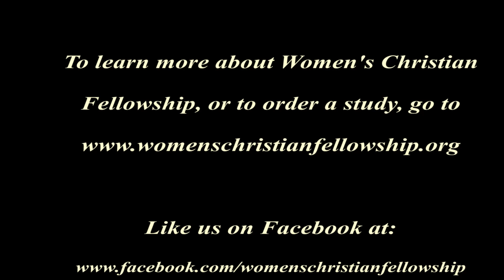Women's Christian Fellowship, Book of Exodus Week 12: Days1 & 2 September 23, 2021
First Commandment:   'You shall have no gods except me.' Exodus 20:2
Second Commandment:  'You shall not utter the name of Yahweh your God to misuse it.   Exodus 20:7